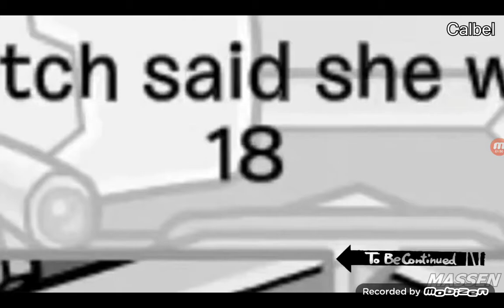ESSAYEZ DE NE PAS TO BE CONTINUED games edition !!!!!!!